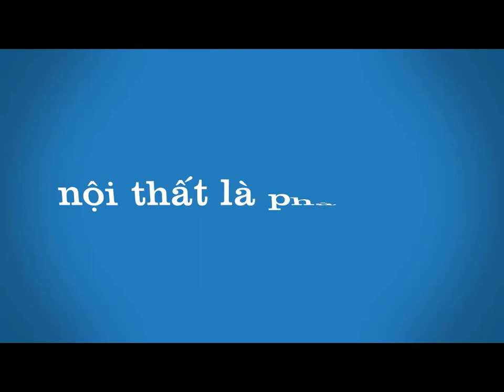Bàn ghế Tần thủy hoàng gỗ mít VC Hà thọ, Hiền Đa Cẩm Khê Phú Thọ